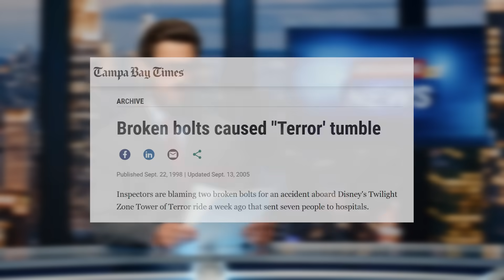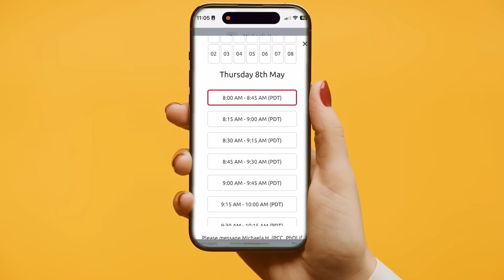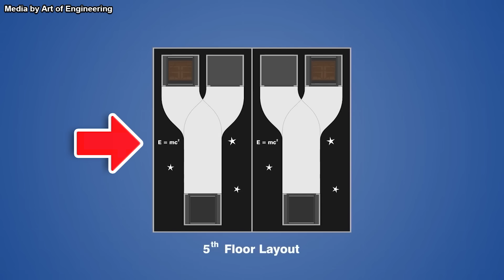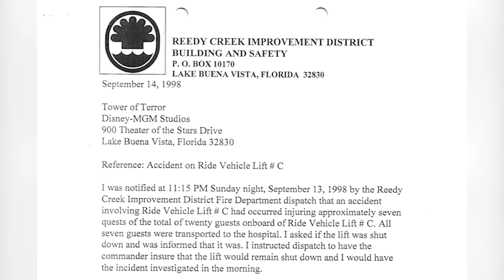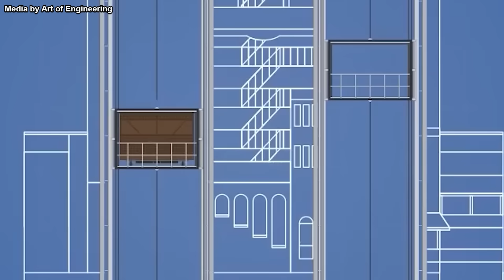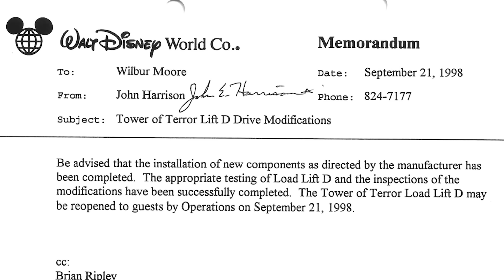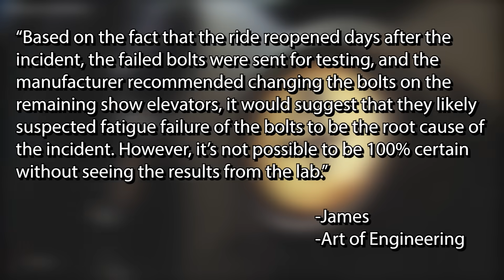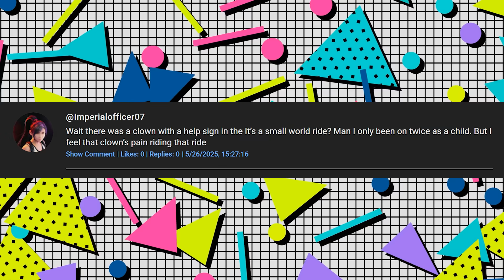The 1998 Tower of Terror Ride ACCIDENT You've Never Heard of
to start coaching with a $50 credit.

In 1998, Disney World's Tower of Terror experienced a terrifying malfunction that sent seven people to the hospital—but few remember it today. In this video, we explore the ride’s innovative design, what caused the accident, and how its safety systems prevented a potential disaster. It’s a forgotten chapter in theme park history and a powerful lesson in engineering.

Thumbnail image by Alexf of Wikimedia Commons

Thumbnail image by Hazel Kenady of Flickr

0:00 Intro
0:53 Ride History
4:59 Ride Summary
6:30 How it Works
9:51 The Accident
10:54 The Investigation
15:30 What can we learn?
16:28 Outro